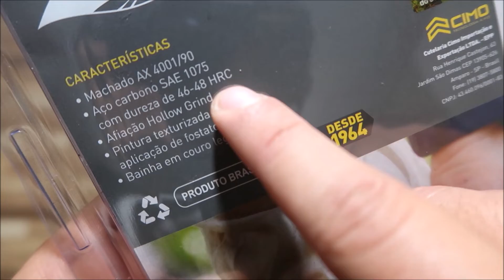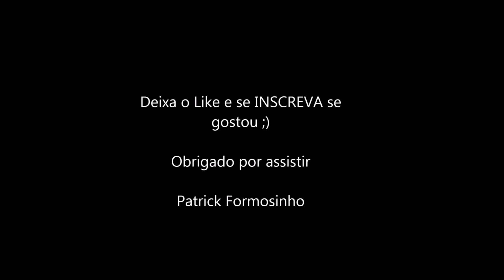MACHADO CIMO AX 90CM - AÇO CARBONO 1075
--- Patrick Formosinho

Descrição
Detalhes do Machado AX CIMO Cabo Madeira:

  Qual o melhor machado para Bushcraft ou acampar ?

Ele deve ser robusto resistente, multifunção e prático para utilizar.

O machado AX Cimo foi desenvolvido para atender todas estas necessidades e ser confiável, ideal para uso em Bushcraft, acampar ou até mesmo no seu EDC. Fabricado em aço carbono SAE 1075 e pintura texturizada de alta resistência, no centro da cabeça de corte do machado está inserido 5 chaves sextavadas (16 – 17 – 19 – 20 – 22) que você pode utilizar em sua bicicleta, moto ou aonde precisar, empunhadura robusta com design que facilita seu uso em várias situações , de pesado a corte preciso e claro perfil full tang.

O Machado AX foi desenvolvido com a união de brasileiros amantes da natureza e profissionais do campo.

Machado Fabricado em aço carbono e pintura texturizada.
Lâmina cortada a laser e fabricada com aço carbono SAE 1075 e temperada em atmosfera controlada que atinge a dureza ideal e tenacidade, perfeito para um machado que requer grande resistência no uso extremo.

Para garantir que resista ao máximo a oxidação do aço carbono desenvolvemos uma pintura que passa por vários processos com aplicação de fosfato tricatiônico, até chegar no resultado final de um produto robusto e resistente.

Com espessura de 4 mm e perfil Full-tang, lâmina de corte e cabo são fabricados em uma peça de aço única sem junções ou emendas, isso garante maior resistência e absorção de impacto, aliado a afiação hollow grind seu machado está completo.

Cabo em madeira Jatobá

O cabo do machado foi desenhado para melhor experiência e praticidade,

3 estágios de empunhadura de corte:
1-Pesado: Cortes que requerem maior impacto e poder de corte.

Você pode utilizar ele para golpes de corte pesado cortando troncos maiores.

Empunhadura pesada machado AX

2-Confortável: Indicado para cortes com maior sequência de golpes sucessivos.
Aplicação de cortes médio de intensidade para ajustes do material.

Empunhadura normal machado AX

3 – Preciso: Entalhes, ajuste de cortes com maior precisão no trabalho.
Cortes precisos para finalizar seu trabalho de construção de abrigo, fogueira ou algo que necessite mais precisão no corte,

Empunhadura confortável Machado cimo AX

Tudo isso é possível com seu machado AX.
Fabricado com madeira jatobá e fixada com parafusos em aço inox (preto). Na parte final do cabo você encontra um furo para seu paracord ou fiel para ter seu machado sempre por perto.

Bainha em couro legítimo

Para maior segurança e levar seu machado para aonde quiser ele acompanha uma bainha em couro legítimo com costuras reforçadas e fechamento por botão de pressão com o logo da CIMO, desta forma o corte do seu machado estará sempre protegido.

Bainha Machado Cimo

Especificações Técnicas: Machado AX CIMO 4001/90-MAD
Medidas: Comp x larg x alt : 33 x 14 x 2 [cm]

Indicado para: Bushcraft, Camping, sobrevivência, pesca, coleção, trabalhos manuais.

Acessório / Multi Função: Chave sextavada 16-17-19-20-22

Acompanha Bainha: SIM (couro legítimo)

Clip de Bolso: não aplicável

Contém Corrente/Cordão : Não

Comprimento da Lâmina: 9,0 cm

Espessura da Lâmina: 4,0 mm

Tipo de Aço da Lâmina: Aço Carbono 1075

Cor da Lâmina: Preta

Tratamento térmico: Tempera acima de 1000ºC + revenimento (atmosfera controlada)

Dureza da Lâmina: 45 a 47 HRC

Acabamento da Lâmina: Pintura preta texturizada

Tipo de Lâmina: Machado

Tipo de Desbaste: Hollow Grind

Comprimento do Cabo: 16 cm

Material do Cabo: Madeira Jatobá

Furo no Cabo: Sim

Sistema de Fixação: Bucha e Fixador Inox - Preto

Bombeiro Militar e Montanhista, bastante dicas de Escalada, Nós, confere lá.